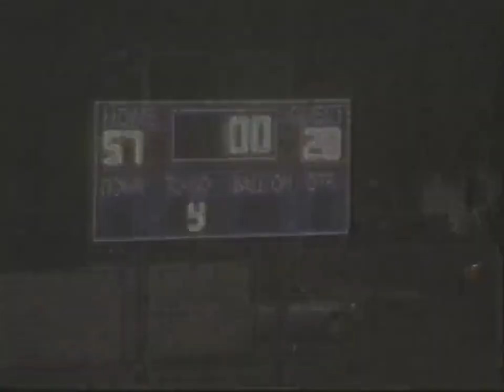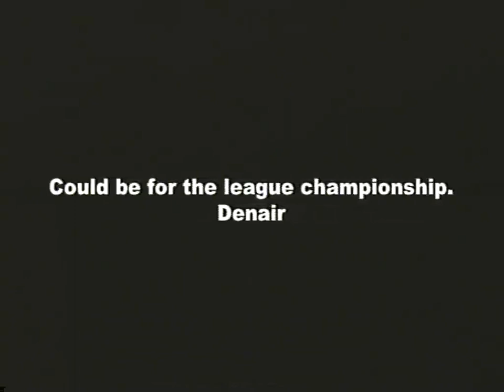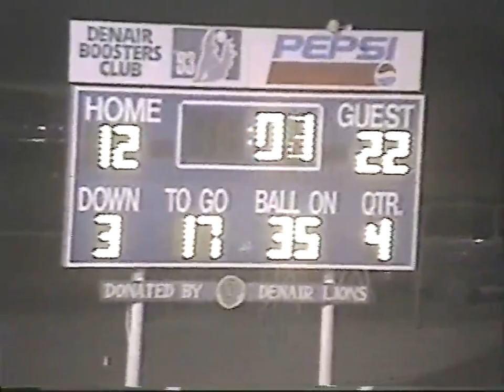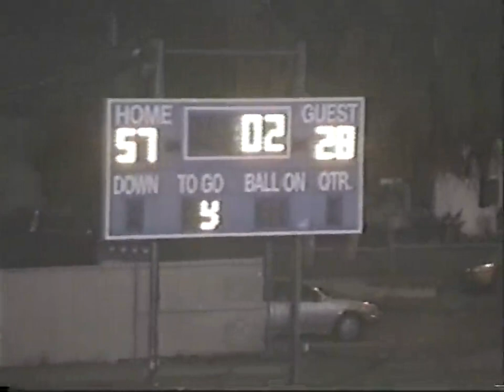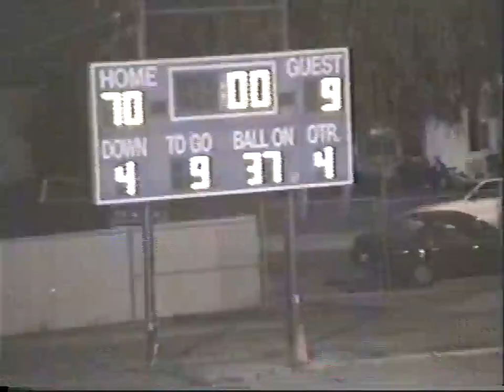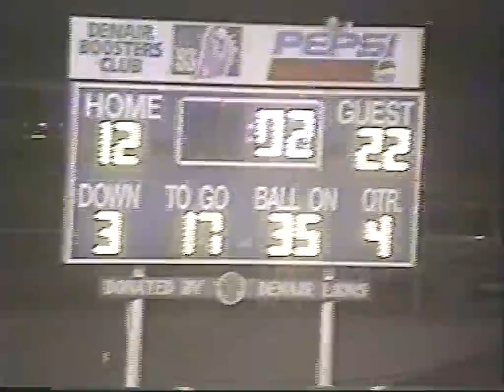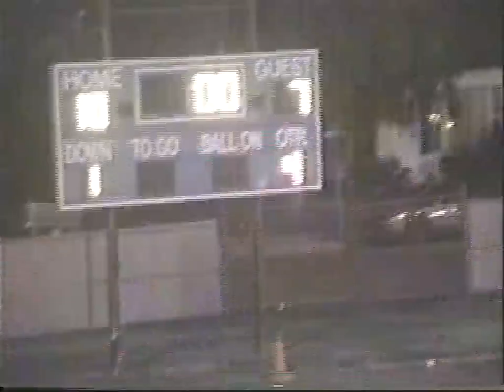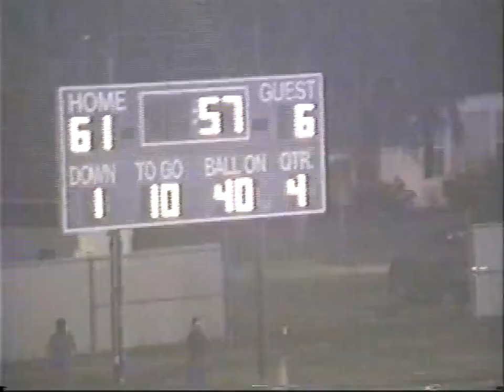Gustine Football Highlights 2003 Part 2